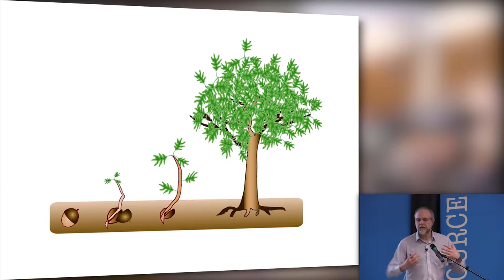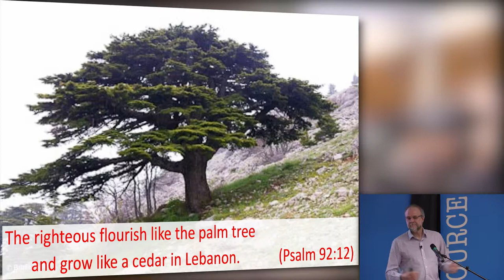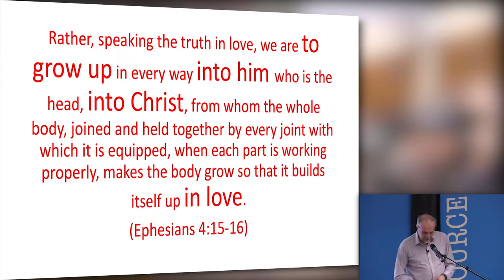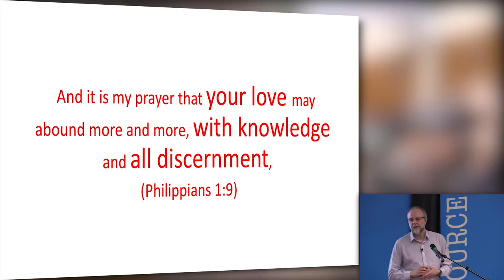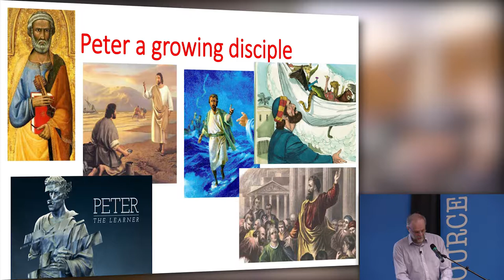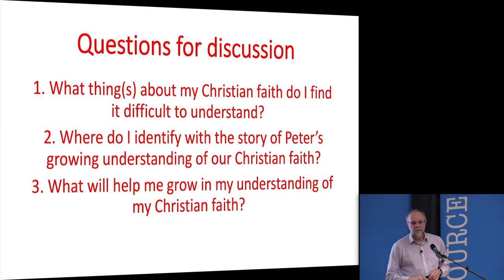Elders Conference: Growing in Understanding Our Christian Faith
Growing in Understanding Our Christian Faith: Rev Gordon Kennedy, Minister at Craiglockhart Parish Church.

Church of Scotland Elders Conference, 27th - 29th April 2018, Kincardine.